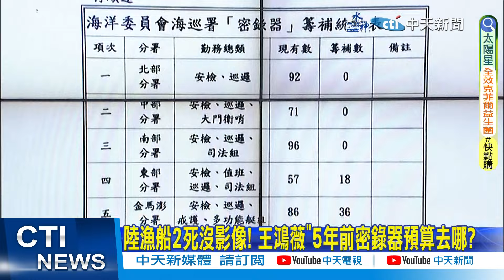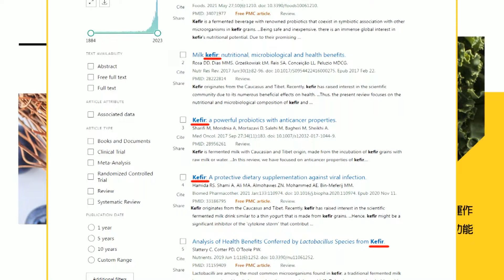【政治發燒題】猛然發現翻船案驚人疑點 郭正亮:真的沒錄影?｜陸漁船2死沒影像! 王鴻薇"5年前密錄器預算去哪?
00:00 猛然發現翻船案驚人疑點 郭正亮:真的沒錄影?
06:38 曾致電"願當潤滑劑調解" 陳雪生:陸委會不太願意
09:00 陸漁船2死沒影像! 王鴻薇"5年前密錄器預算去哪?
10:49 轟海巡3瞎! 游淑慧質疑海巡有"難言之隱"